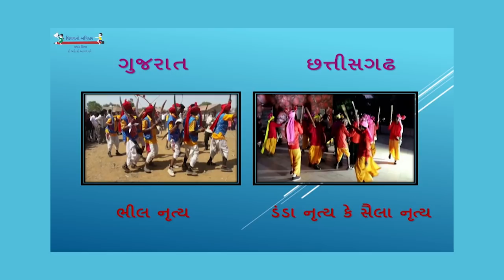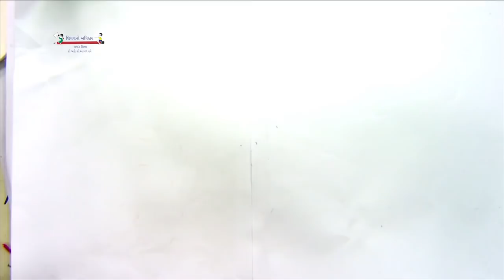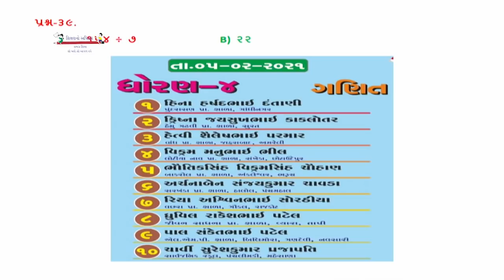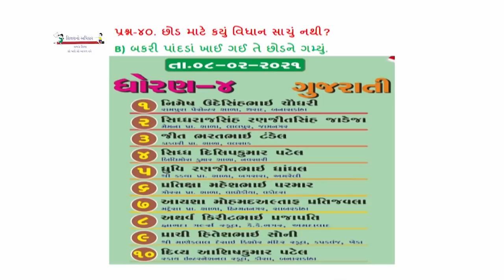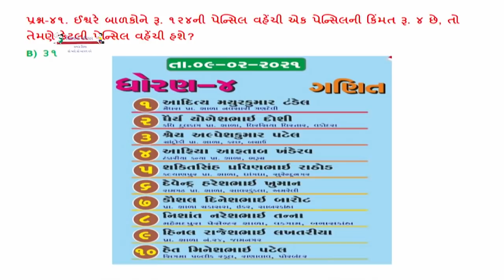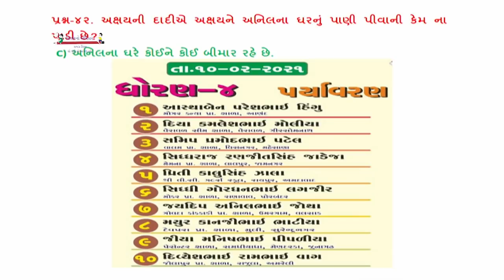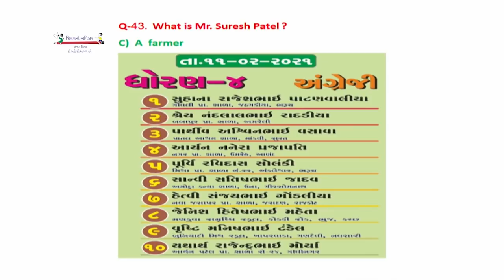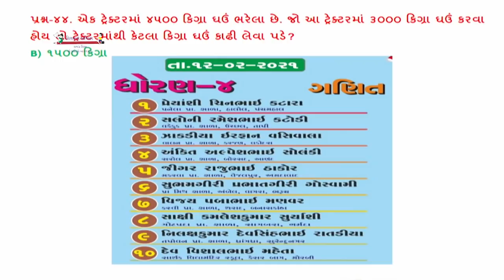Std 4 JS 20 02 2021